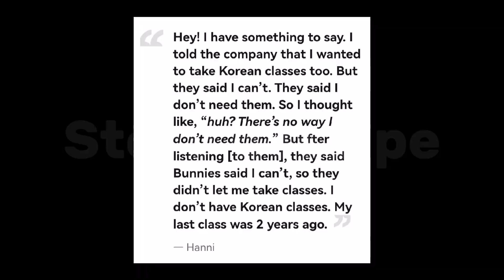NewJeans’ Hanni Addresses Recent Criticism Towards Company About Not Letting Her Take Korean Lessons